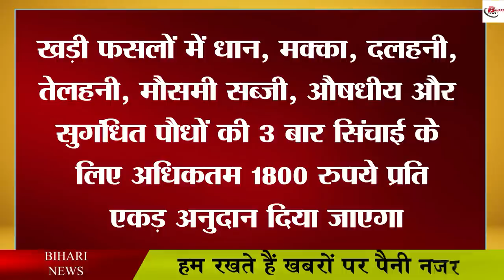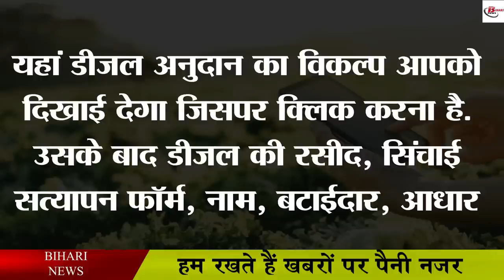किसानों को बिहार सरकार देने जा रही है अनुदान, ऐसे करें आवेदन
Looking at the weather conditions in Bihar, it seems that drought-like situation is going to happen in most of the districts of the state. In the update issued by the Meteorological Department, no specific update is being shared regarding the rain in the state. However, keeping in mind the drought, the Bihar government has started giving diesel subsidy to the farmers. It is being said that with this grant from the government, farmers will be able to irrigate their crops through diesel-powered pumpsets. In such a situation, it is being said that from July 29, farmers can apply online. It is being told that there is a provision to give diesel subsidy up to Rs 600 per acre at the rate of Rs 60 per liter.